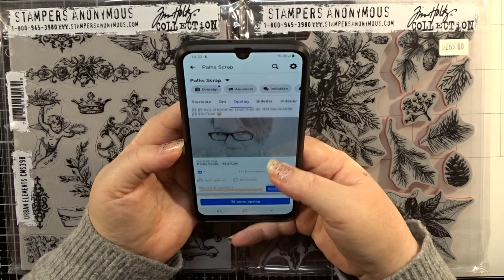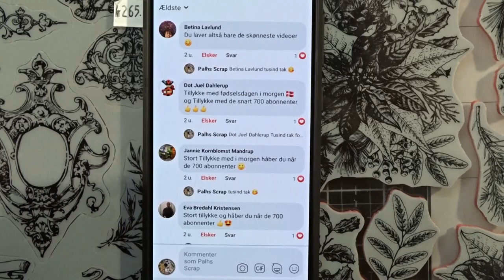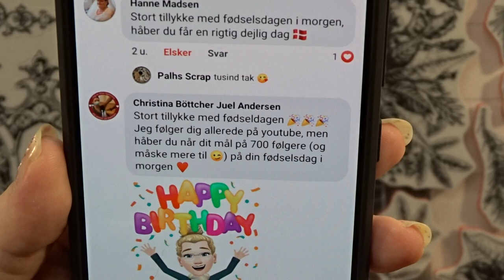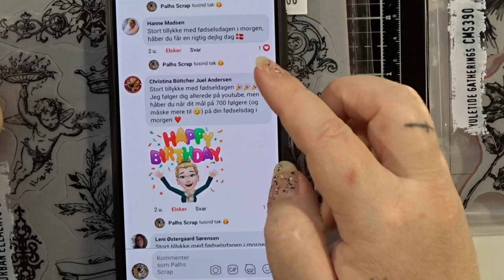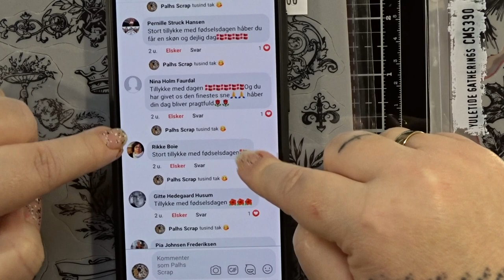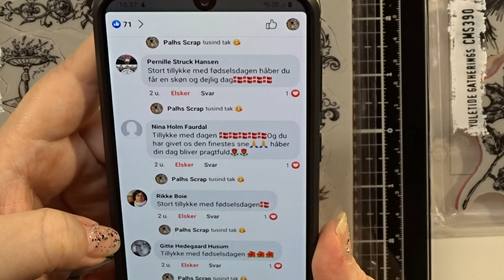De 2 vindere af min konkurrence på Facebook er.....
Først tusind tak til jer alle sammen, fordi I er jer og fordi I følger mig, det betyder rigtig meget for mig.  Jeg har fundet 2 vindere fra konkurrencen på min Facebook side De 2 vindere skal være søde at sende mig en pb på Facebook med jeres navn og adresse, samt email og mobil nr, for jeg sender med DAO. Tak fordi I alle deltog.

You can also find me on these sociale media